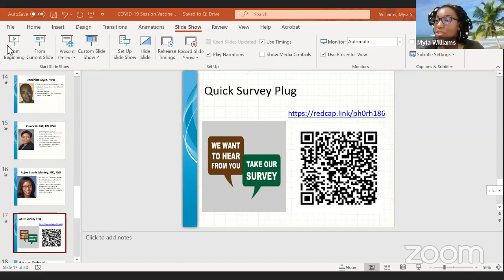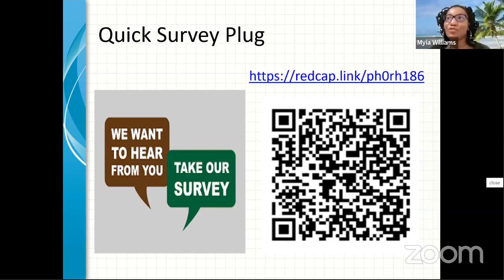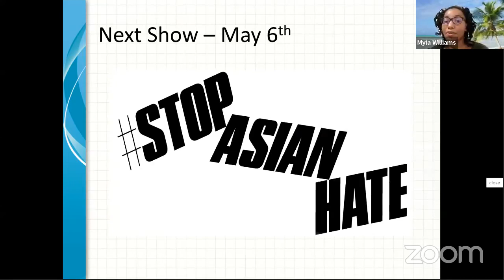COVID-19 Vaccine Pt2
In this part 2 conversation, we discuss the COVID-19 vaccine and the systemic factors (e.g. lack of access) that create disparities in vaccination rates within the Black and Brown community